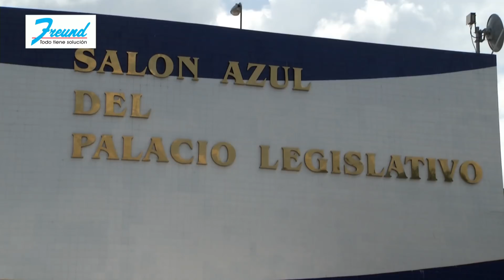ASAMBLEA LEGISLATIVA CONFIRMÓ DOS VETOS ENVIADOS POR PRESIDENTE DE LA REPUBLICA